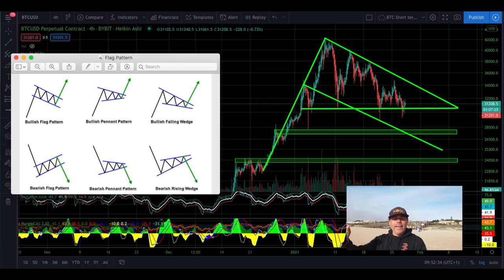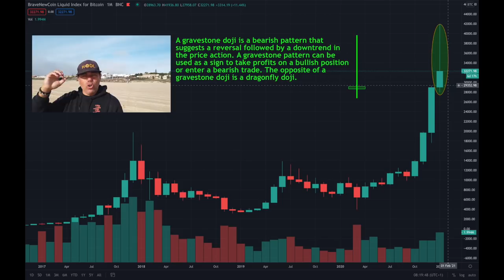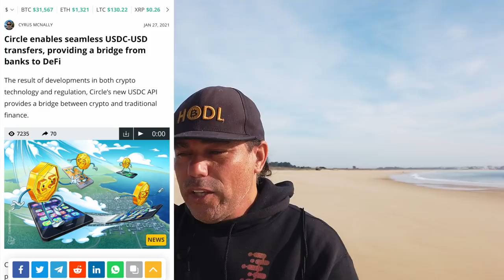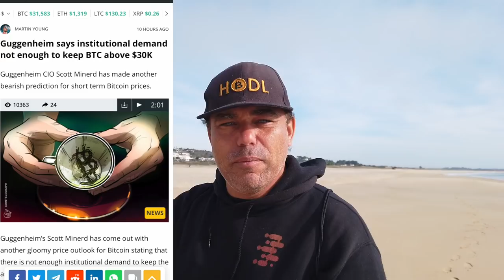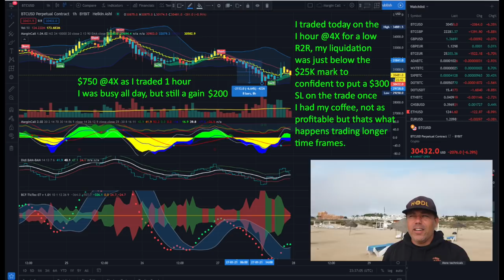HUGE NEWS!!! BITCOIN NEXT PRICE MOVE AND THIS WILL HELP YOU WITH WHEN TO BUY AND SELL!!!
In todays video we take a look at the Bitcoin price and what to expect next as  we are still moving inside of this flag pattern. This will help you to decide when to buy and or sell!! Circle creating bridge between use and usdc, ETF not yet only at 2T market cap, Gugenheim want to buy the dip and union square ventures investing 75 million into BTC.